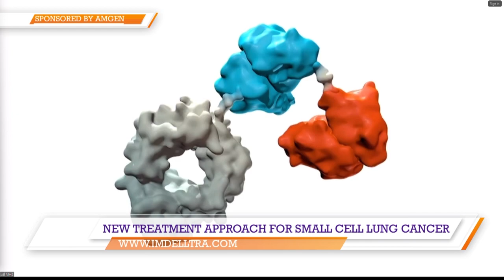Breakthrough in treatment for small cell lung cancer